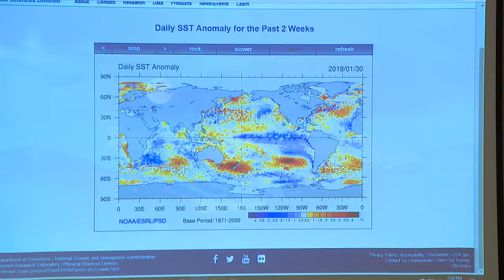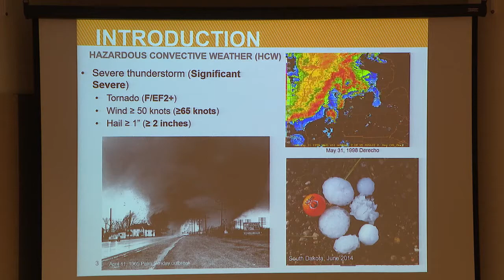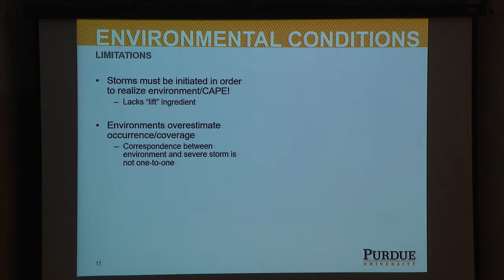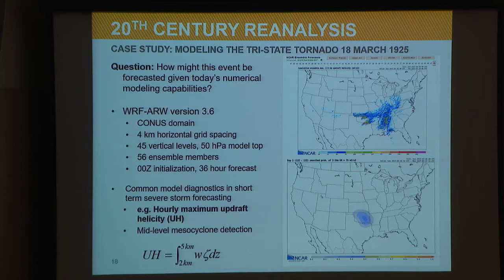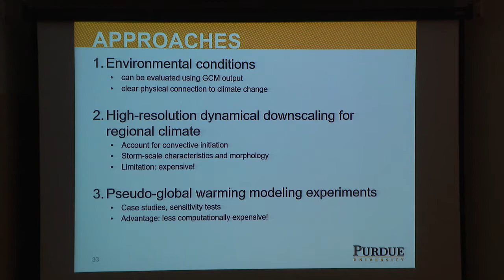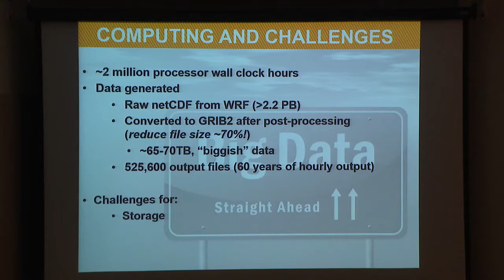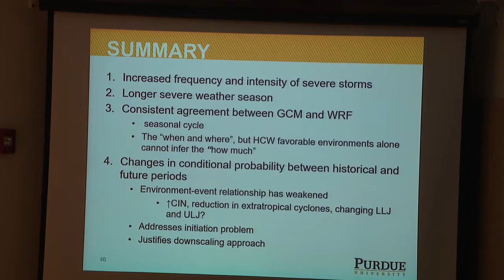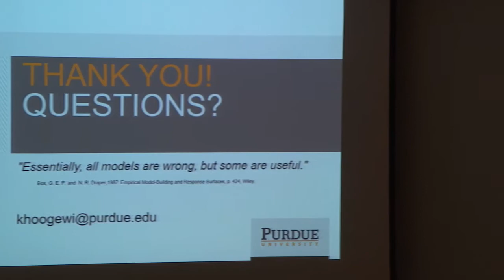Dr. Kimberly Hoogewind - Climate and Severe Forecasting: College of Dupage/Chicago AMS (2018)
Dr. Kimberly Hoogewind, Postdoctoral Researcher at Purdue University, discusses severe weather and climate in history, as well as it's course for the future.